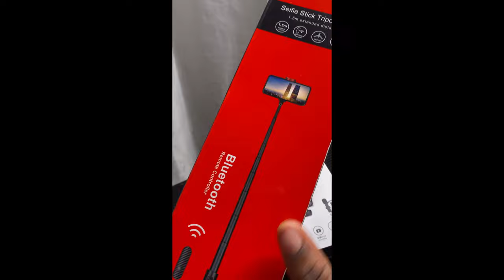LagosLiving #5: Finally got my Tripod| Brow Lamination| Content Day!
Hey loves welcome to another episode of Lagos Living! In this episode, you’d see a bit of me taking it into my hands to finally get my brows laminated but that was an EPIC FAIL!🥲🤣
Also got around to getting a new replacement for my full length tripod and I’m in love with it!
I hope you enjoyed this video and stick around for the next one too!

Let me know what you think about the new mic audio too in the comment section 🫶🥂

ABOUT ME:
Ifeoluwa here! I'm a Beauty Creator and Youtuber based in Lagos, Nigeria. I create Beauty, fashion and Lifestyle content. WELCOME TO THE FAMILY!

FAQ
-Where are you?
Lagos Nigeria
-What camera do you use?
iPhone 11.
- Age
22
-   Editing software
CapCut &InShot